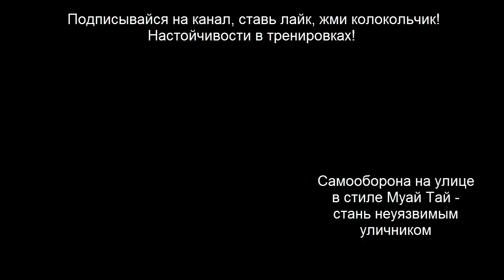50 страшных нокаутов золотой эры Муай Тай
Супер КО в Муай Тай